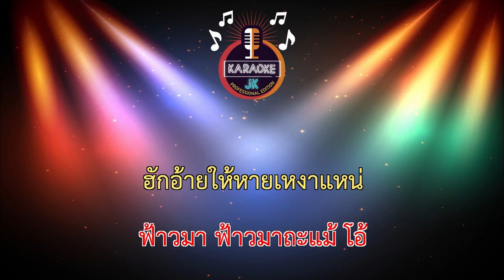หนาวนี้กอดไผ๋ (2021) (108-Eb) - บอม ลูกพระธาตุ 【 Cover By คาราโอเกะดนตรีสด 】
เพลง : หนาวนี้กอดไผ๋
ศิลปิน : บอม ลูกพระธาตุ
คำร้อง/ทำนอง : อ๊อก วิสกี้
เรียบเรียง : สายธาร พนมไพร